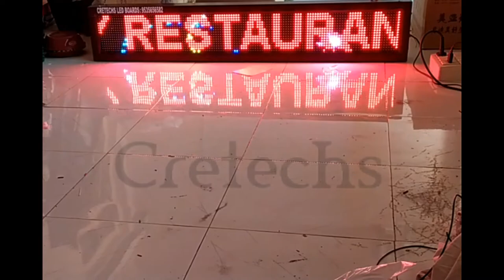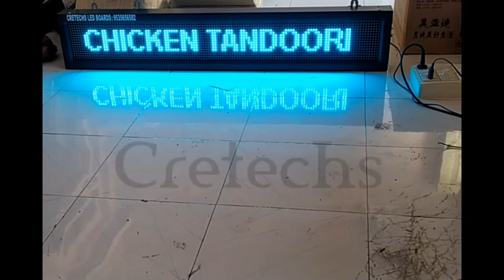RGB scrolling LED display 3ft x 0.5ft by Cretechs